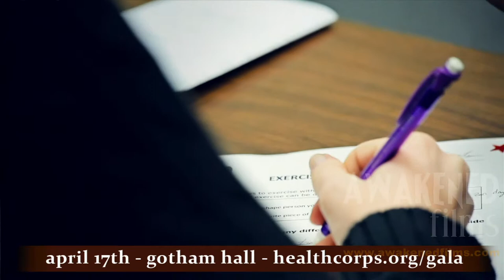Dr Oz HealthCorps Gala Invitation - NYC Video Production Company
HealthCorps®, a proactive health movement co-founded by heart surgeon Dr. Mehmet Oz and his wife Lisa, is fighting the obesity and mental resilience crisis by getting American students and communities across the country to take charge of their health.

Awakened Films is proud to be the official video production company of HealthCorps!

We were privileged to provide HealthCorps production support for this event, helping raise over $4 million dollars!

Total running time: 00:35